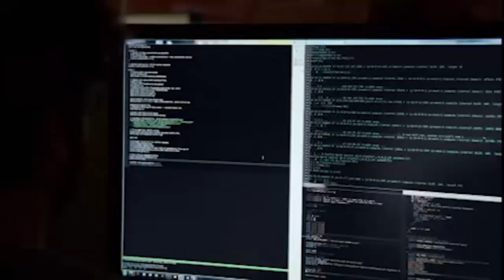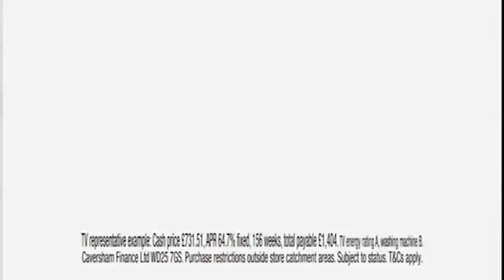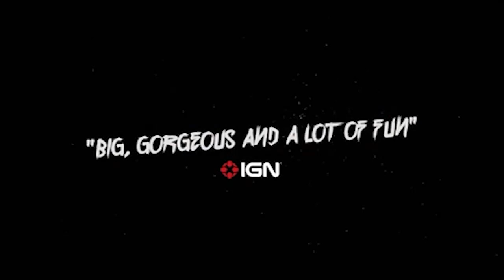Pick Continuity & Advert Breaks - Sunday 9th November 2014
Same day as when The Simpsons episode Simpsorama was released. Of course, for such a day, Pick is the best channel to get a continuity video from.

If you liked this video, you can also check out Pick continuity from the same day the Adventure Time episode Everything's Jake was released (later that same month)

Recorded from 2:10am on 3am on 09/11/2014